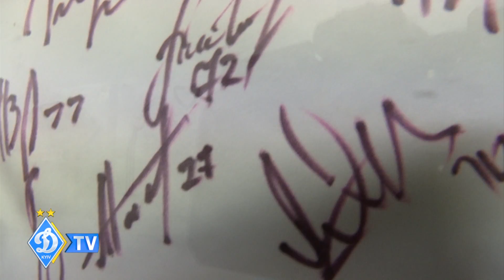РОЗДЯГАЛЬНЯ #2. Все навколо матчу з "Тяньцзінь Цюаньцзянь"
Чергове відео про те, що не виходить у звичайних сюжетах!
Погляд з роздягальні: як наша команда готувалася до спарингу з "Тяньцзінь Цюаньцзянь"!